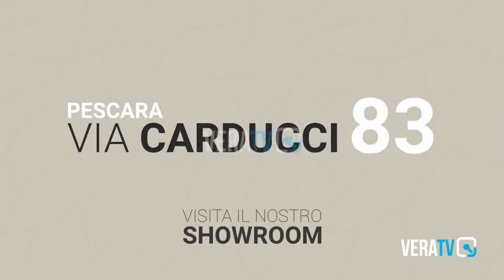Civitanova Marche - Bimbo caduto dal balcone: "Grave ma stabile"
Il piccolo di due anni è ancora ricoverato in terapia intensiva all'ospedale Torrette di Ancona